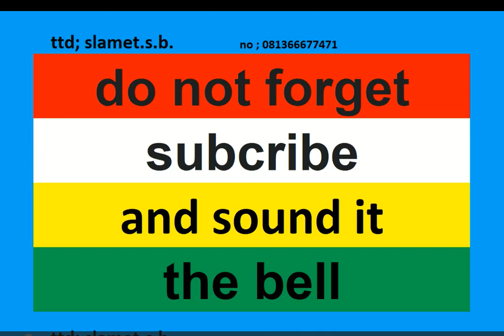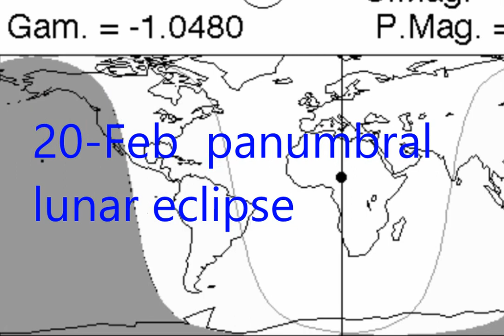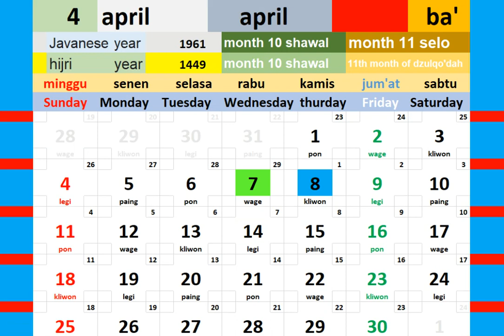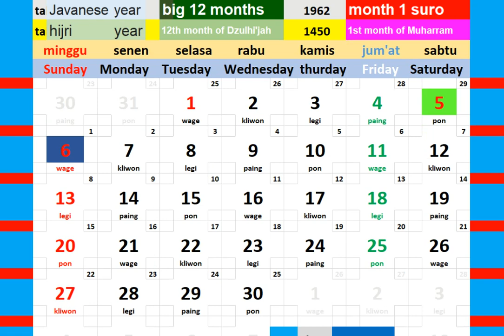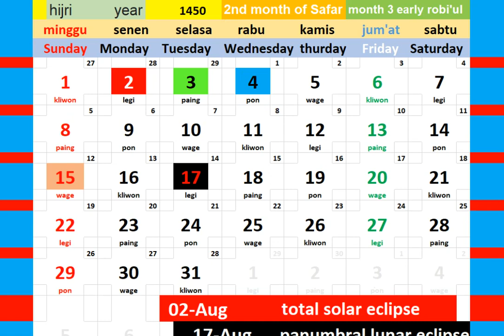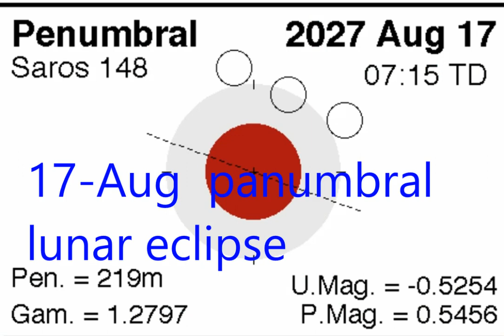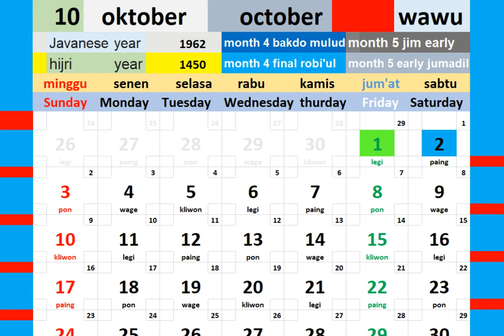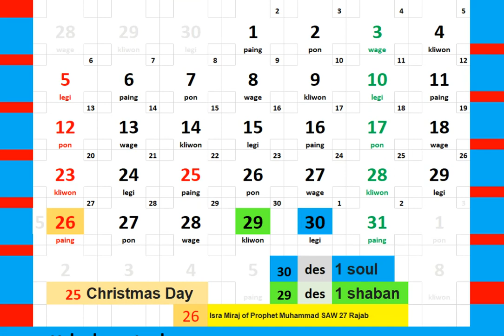calendar year 2027